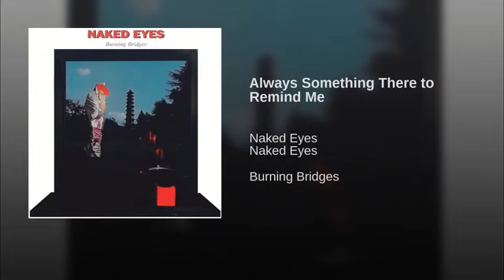Looking back on my past like ....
London , i miss my past .